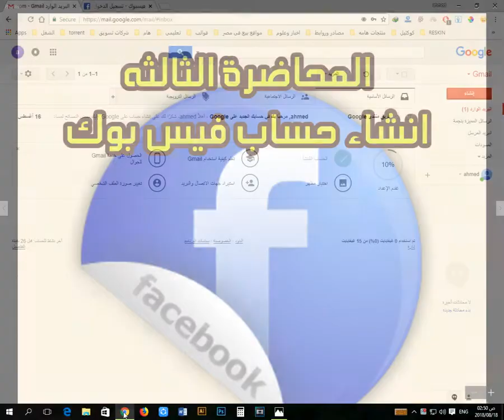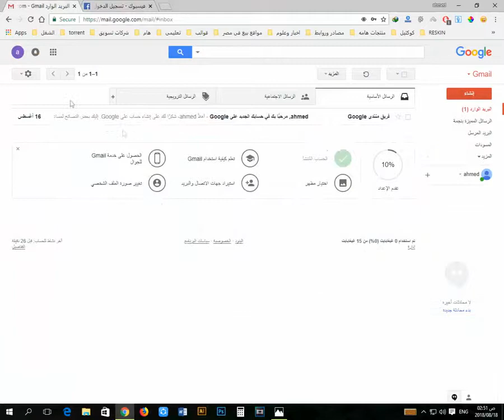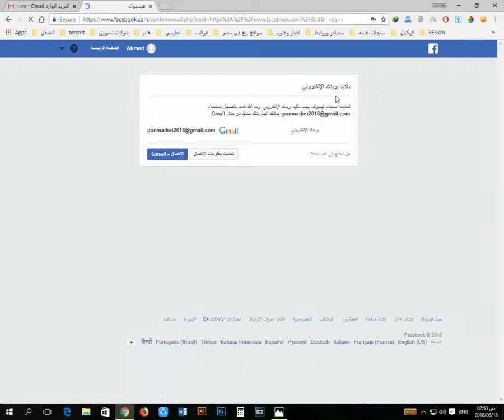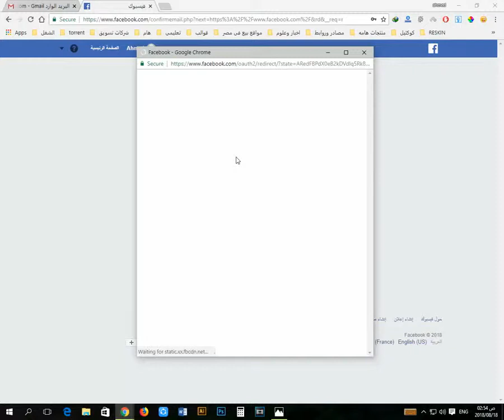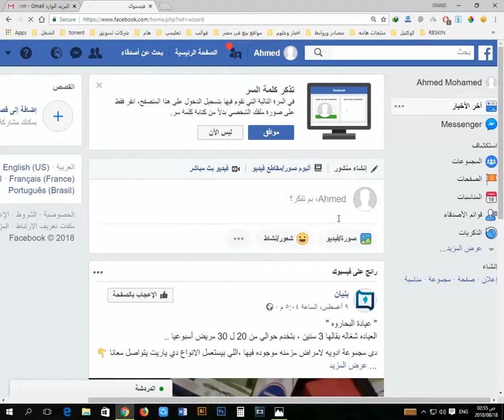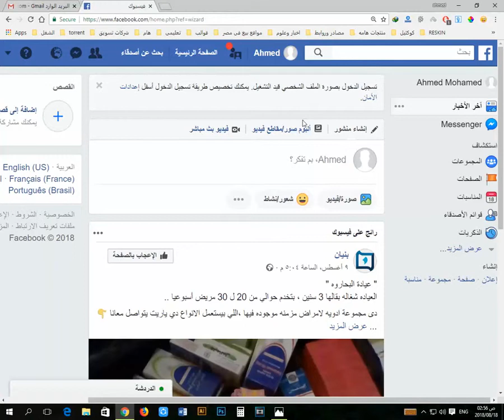كورس التسويق عبر الفيس بوك - انشاء حساب فيسبوك جديد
ان اعجبك المحتوى وتمت الاستفادة لك فانشر الخير والمعرفة وساهم فى تعلم احد من خلال مشاركتك للفيديوهات واعجابك بها واترك تعليقك وبصمتك نشكرك مقدما لمشاهدة محتوانا المتواضع
ادعمنا اذا كنت ممن يحبون ان يساهمو فى نشر المعرفة والارتقاء بالمحتوى العربى وكن شريكا لنا
من خلال باتريون من الرابط التالى
كورس التسويق عبر الفيس بوك - تسويق اليكترونى - انشاء حساب فيس بوك جديد
كورس التسويق الالكترونى عبر الفيس بوك
واحتراف انشاء الاعلانات الممولة
يشرفنى تواصلك او طلبك استشارة او كورس مخصص :

محتويات الكورس كاملة
انشاء بريد اليكترونى
انشاء حساب فيس بوك
ضبط اعدادات الفيس بوك
ضبط اعدادات الصفحة الشخصية
انشاء صفحة فيس بوك تجارية
ضبط اعدادات وتصميمات صفحة الفيس بوك
SEO  ضبط سى يو صفحة الفيسبوك
المحتوى وانواعه على الفيسبوك
اهمية المحتوى على الفيس بوك
المحتوى الهام للنشر على صفحة الفيس بوك
انواع منشورات الفيسبوك
انشاء منشور احترافى فى الفيس بوك
جدولة المنشورات بصفحتك على الفيس بوك
المحتوى التسويقى الهادف على فيس بوك
اسس التسويق على الفيسبوك
اسس مشاركة المحتوى على الفيس بوك
انشاء جروب فيس بوك احترافى
انشاء وجذب جماهير الفيسبوك
الاستهداف والجماهير على الفيسبوك
اسرار التسويق بالفيس بوك
التعليق باسم الصفحة على الفيس بوك
دعوات الاعجاب بالصفحة على الفيس بوك
النشر والترويج فى جروبات الفيس بوك
ترويج المنشورات الممول
انشاء حساب اعلانى على الفيسبوك
انشاء حملة اعلانات ممولة على الفيس بوك
اعدادات حملة ممولة على الفيس بوك
انشاء حساب فيسبوك بيزنس
ادراة الاعلانات على الفيس بوك
تحليل نتائج الحملات الممولة
انشاء التقارير على الفيسبوك للحملات الممولة
انشاء تقارير الاعلانات على الفيس بوك
اعادة الاستهداف فى الفيس بوك
رؤى صفحة الفيس بوك
مهارات تحليل الاهتمام والجماهير
مهارت التخطيط الاستراتيجيى
خطة تسويق ممتازة